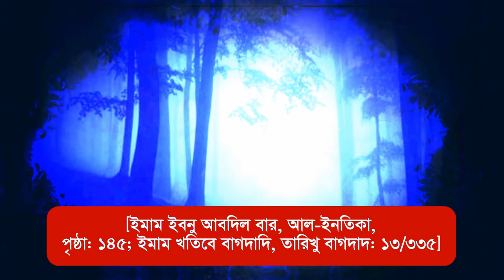ভয়ানক স্বপ্নের ব্যাখ্যা কিভাবে করবেন sopno bekkhar amol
স্বপ্ন মাছ আগুন স্বপ্নের মধ্যে আগুন ঘুমের ভেতর খুশির সহবাসের ব্যাখ্যা ফলাফল কি হয় । ভালো স্বপ্ন কোন গুলো । স্বপ্নের আমল কি । খারাপ স্বপ্ন দেখলে কি হয় । ঘুমের ভেতর কোনটি ভালো স্বপ্ন । অনেক সময় স্বপ্নে নামাজ বিয়ে দেখে থাকে । মৃত্যুর আগে কি মানুষ স্বপ্ন দেখে । ধনী হওয়ার স্বপ্ন কোন গুলো ।